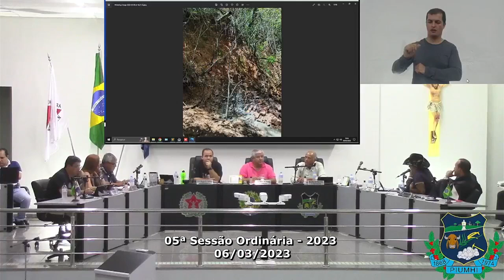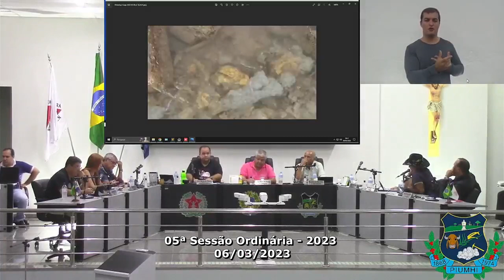PIUMHIENSES RECLAMAM DE ESGOTO A CÉU ABERTO EM CÓRREGO NO BAIRRO MORADA DO SOL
| PIUMHI |

VAMOS FALAR AGORA SOBRE UMA DENÚNCIA DE UM DESCARTE IRREGULAR DE ESGOTO EM UM CÓRREGO A CÉU ABERTO NO BAIRRO MORADA DO SOL, AQUI EM PIUMHI. NOS FOMOS ATÉ O LOCAL, CONVERSAMOS COM OS MORADORES E DEPOIS FOMOS ATÉ O SAAE OUVIR O DIRETOR DA AUTARQUIA. ACOMPANHE: